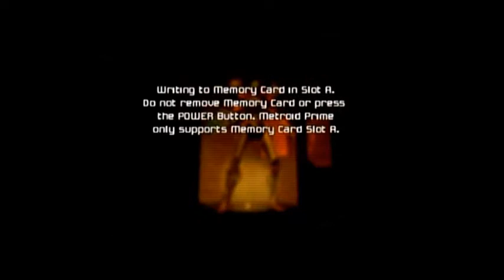Metroid Prime, Episode 13: Light in the Dark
Now we can actually see for more than half the time!